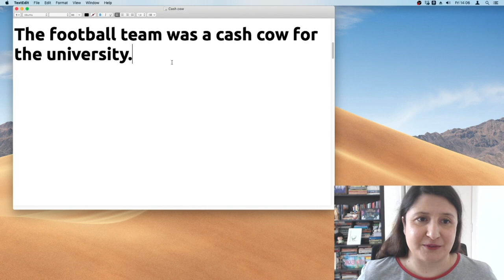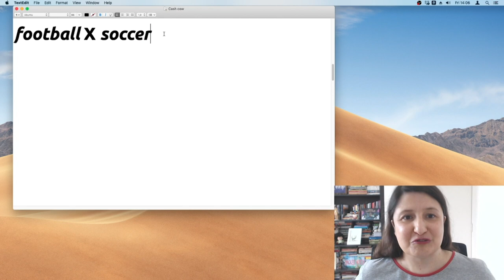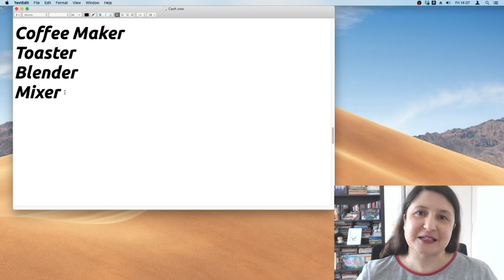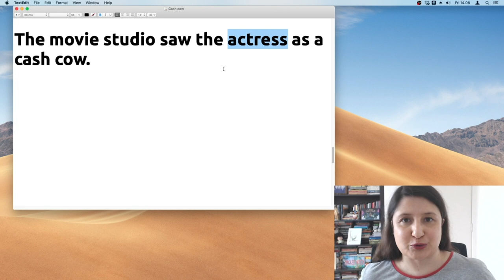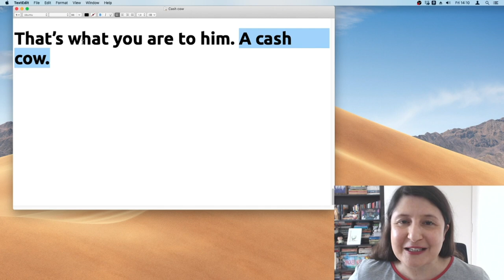Cash Cow | O que significa esta expressão?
Além disso...